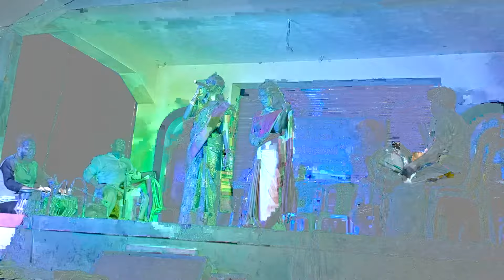என்னுடைய மச்சான் அவரு...song